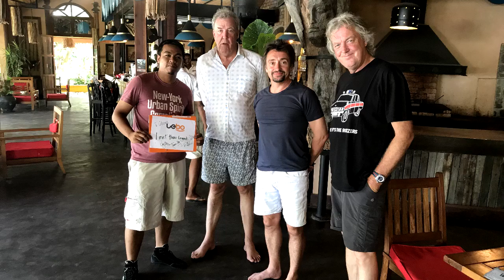The Grand Tour Last Days on Madagascar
Jeremy Clarkson, Richard Hammond and James May spend some days filming for season 4 on Madagascar driving their cars (A Bentley Continental GT, a Ford Focus and a Caterham Seven).

We received new pictures and videos which made clear what the storyline is going to what they're gonna get to see. So we warn you ahead this video contains spoilers.

Soon all the full pictures and videos in this video will be available on our

The Grand Tour:

Genre
    Motoring
    Entertainment

Created by
    Jeremy Clarkson
    Richard Hammond
    James May
    Andy Wilman

Written by
    Jeremy Clarkson
    Richard Hammond
    James May
    Richard Porter

Directed by
    Phil Churchward
    Brian Klein
    Kit Lynch-Robinson
    Gavin Whitehead

Presented by
    Jeremy Clarkson
    Richard Hammond
    James May

Starring Abbie Eaton as "The Driver"

Composer(s)  Paul Leonard-Morgan

Find more information about The Grand Tour and the latest Car news on DriveTribe http